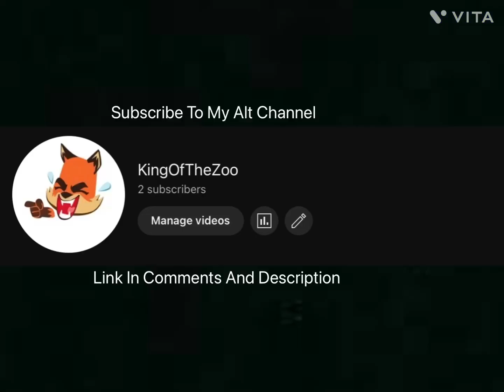PKXD Scammers Be Like 😂